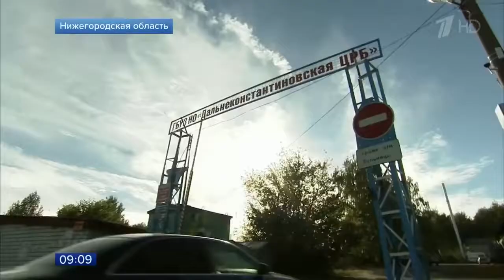В Нижегородской области судят знахарку, у которой после сеанса массажа погиб младенец